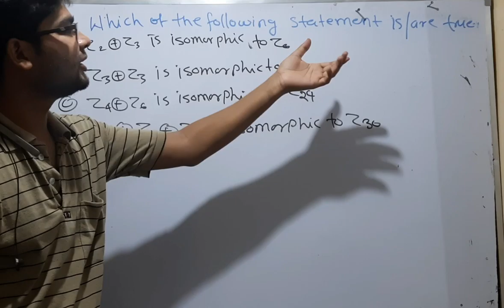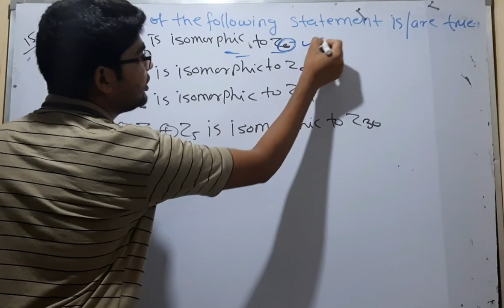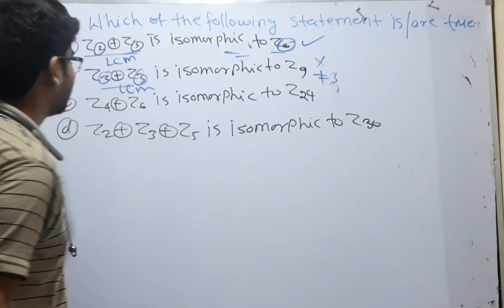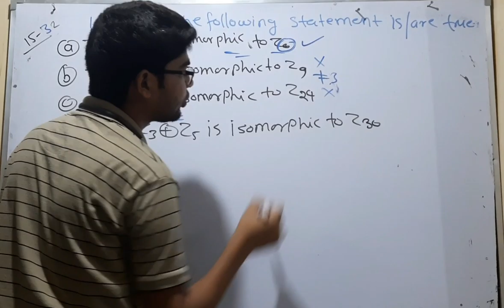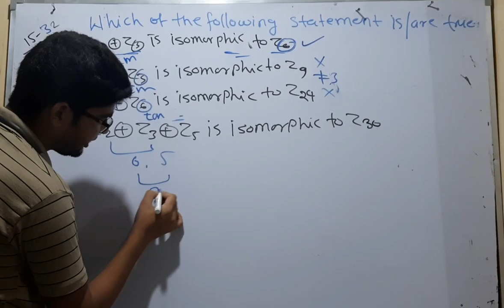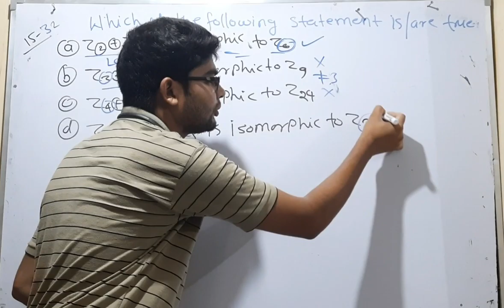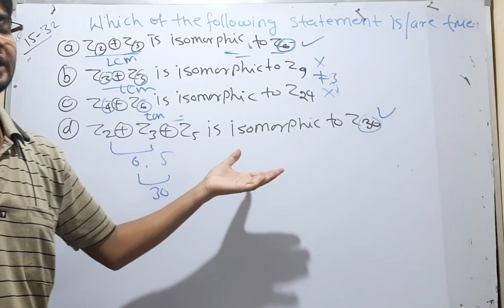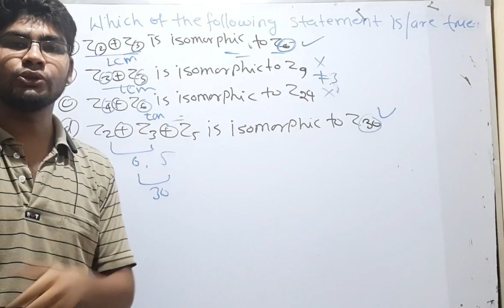important question for msc mathematics entrance paper question no 42 by hitesh meena